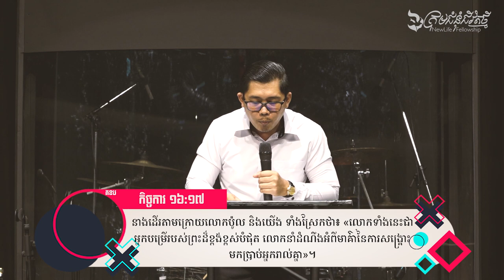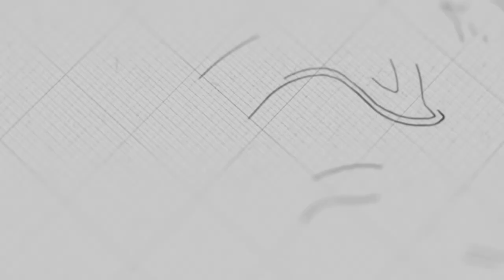ព្រះអំណោយទានចេះស្ទង់មើលវិញ្ញាណល្អ ឬអាក្រក់ | លោកគ្រូ សាមឌី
ដោយលោកគ្រូ៖ សាមឌី

យើងខ្ញុំសូមអរគុណសម្រាប់ការទស្សនាមេរៀនអធិប្បាយ!